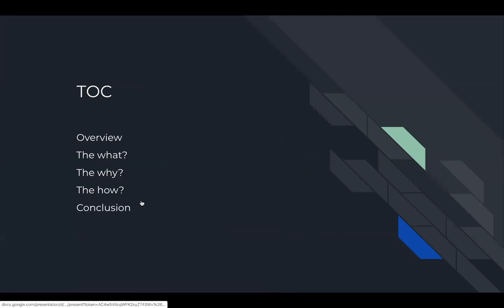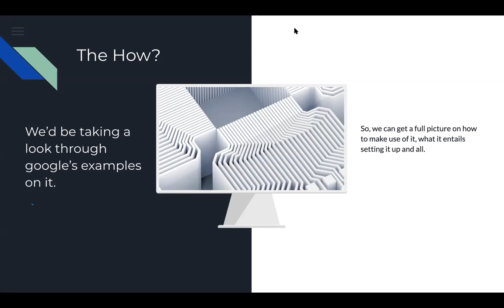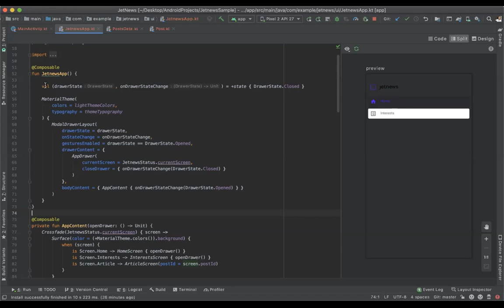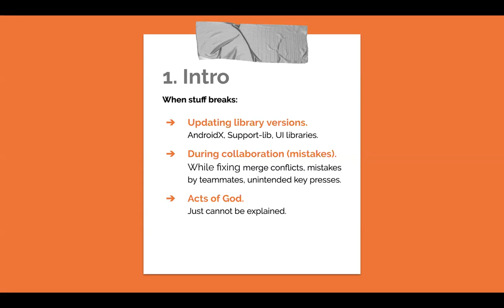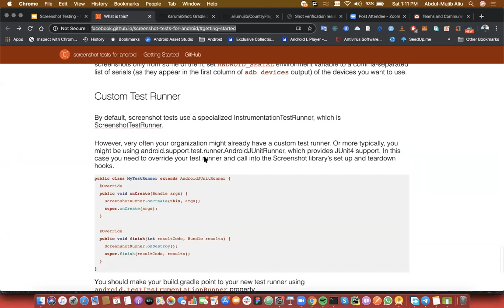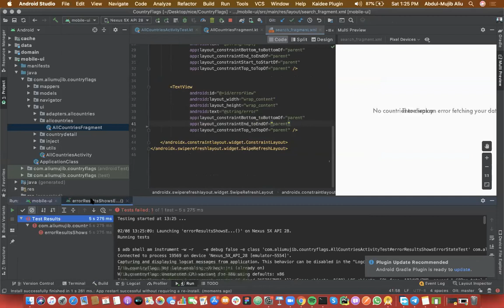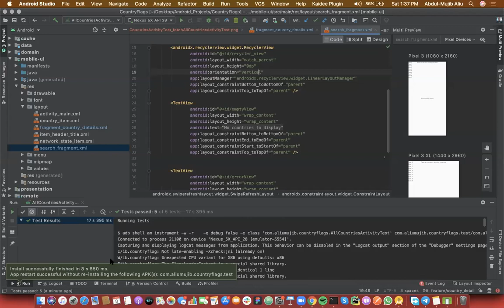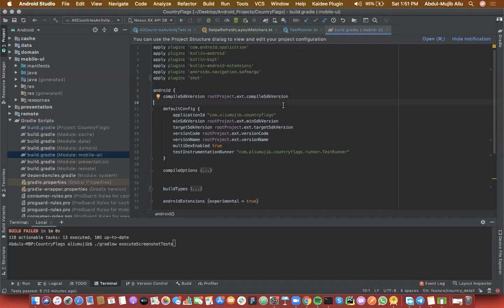2020 February Meetup: GDG Android Lagos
Featuring two interesting topics:

1. Jetpack Compose: The what, the why and the how. This will be presented by the UI team. (Beginner)

2. Driving consistent UI with screenshot tests by Aliu Abdul-Mujeeb, VP of Engineering at Softcom. (Intermediate-Advanced)